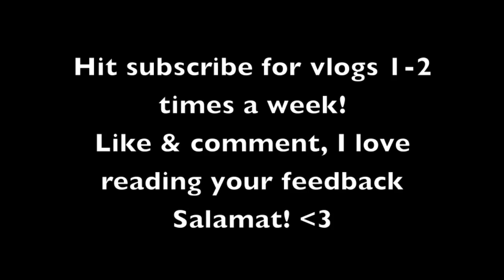COME TO THE GYM WITH ME! - FITNESS PHOTO SHOOT- BTS | Franki Russell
A vlog from behind the scenes at our shoot for Fitness Army Philippines! I just moved to Manila for commercial modelling with an eurasian agency, I am half filipino and I am SO excited to be exploring this beautiful country & vlogging my experiences!
I would love to hear any of your feedback and recommendations of what you think I should try!

@primastellamgt (thank you to Ivy for catching BTS videos!)